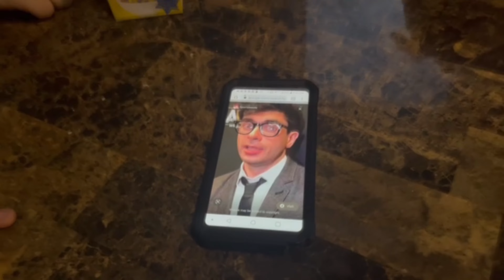The Peluccis (RSPW)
Papa Pelucci is here, and he's ready to shit in your mouth! This video took approximately 800 thousand years to make, but she's finally done. I hope you all thoroughly enjoy Joe's magnum opus.

Papa Pelucci: Joe Sharp
The Therapist: Kimberly Mimes
Antonio Morincho: Anthony Morin
Dante Vercetti: Damien Morin
Raphael Giovanni: Will Harrell

Edited by Damien Morin. Theme Song recreated by Joe Sharp.